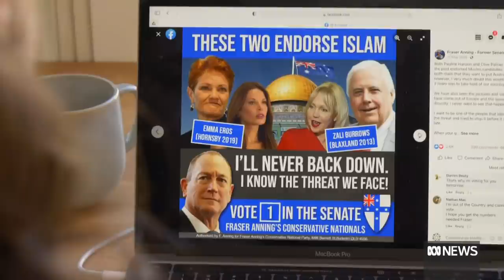Fraser Anning ordered to remove social media posts that tribunal found vilified Muslims | ABC News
A tribunal has ordered former Australian senator Fraser Anning to take down social media posts that vilify Muslims. It's the first known case of a politician breaching anti-discrimination laws.
Josh Robertson from ABC Investigations reports.